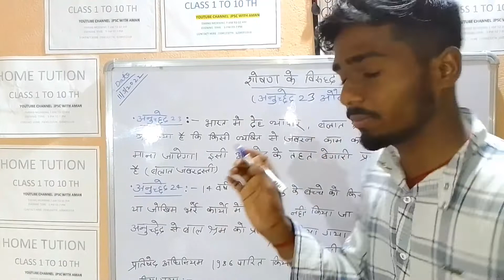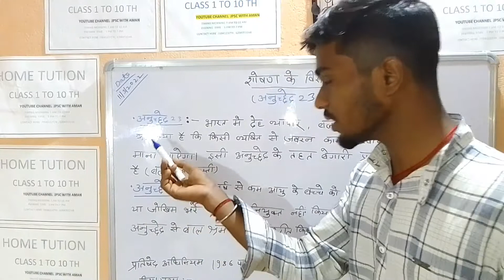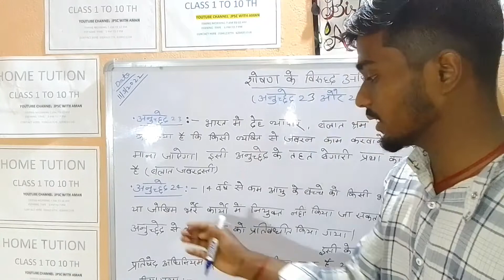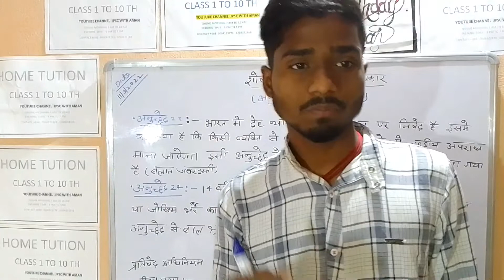शोषण के विरुद्ध अधिकार (class 7) !! shoshan ke virudh Adhikar!!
शोषण के विरुद्ध अधिकार !! shoshan ke virudh Adhikar!!
jpsc with aman
# aman sir vlogs
samnta ka adhikar

pdf link